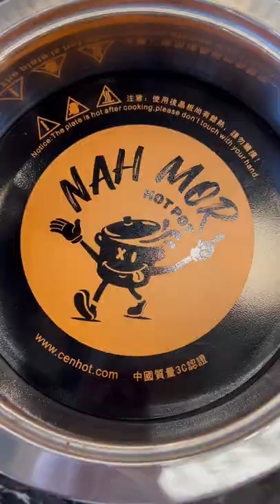Northern Virginia Foodie: “Nah Mor” in Springfield, VA. Thai hot pot 😋